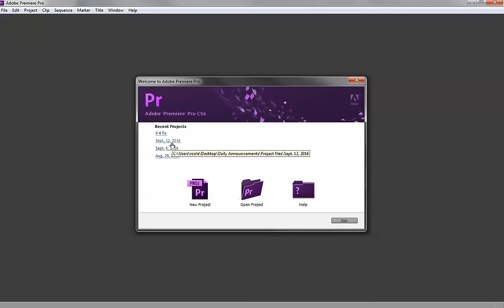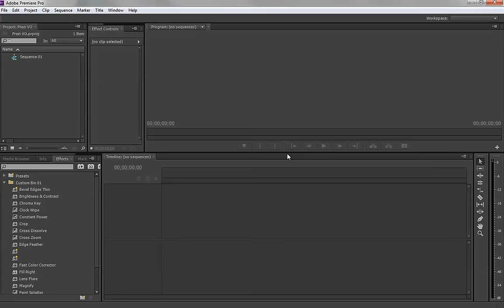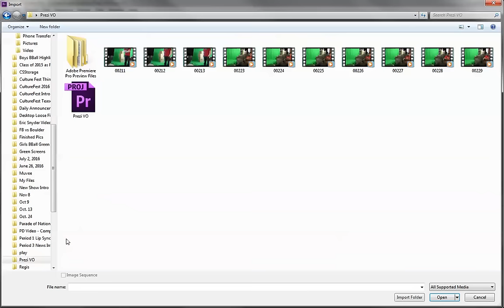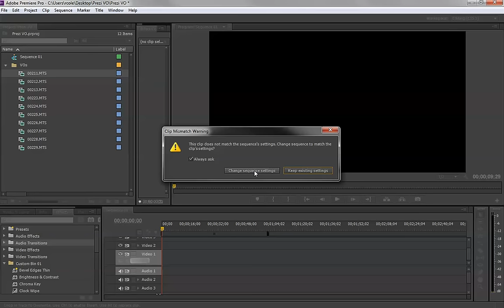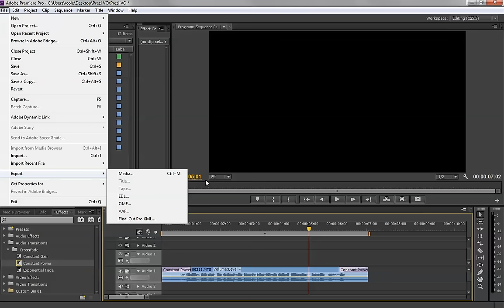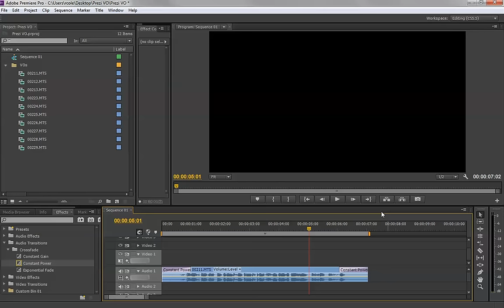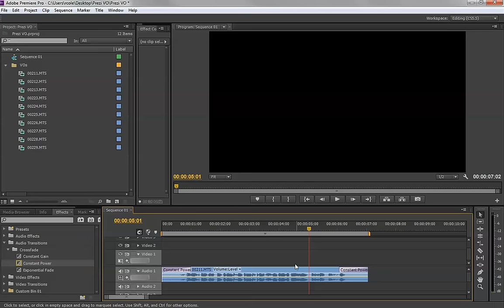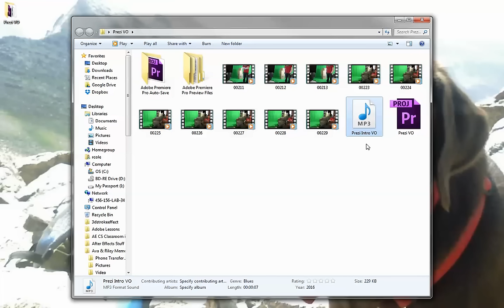Make a Voice Over with Premiere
Tutorial video for my Multimedia 1 students who need to know how to make voice overs for their Prezi projects.  We use Adobe Premiere to edit voice files recorded on a Canon camcorder with a lapel mic connected to it.